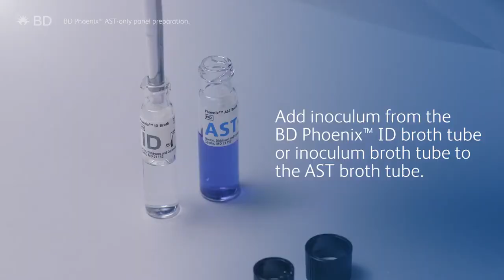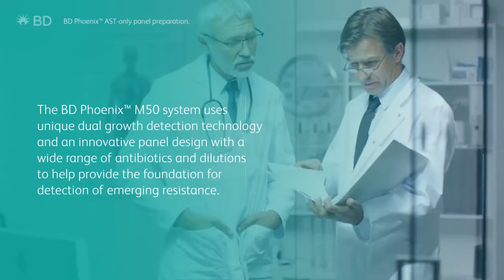Inoculation Procedures BD Phoenix Panels - AST-only panels